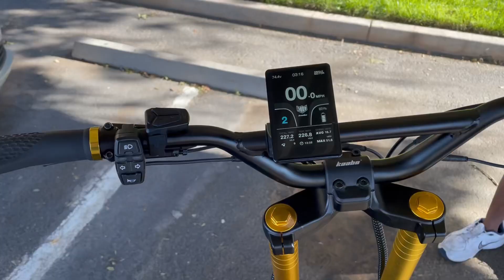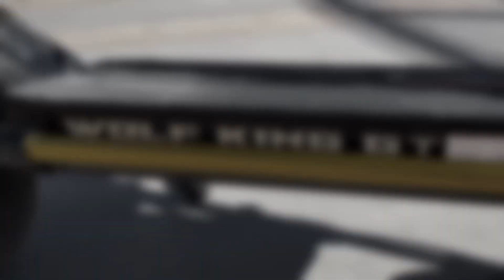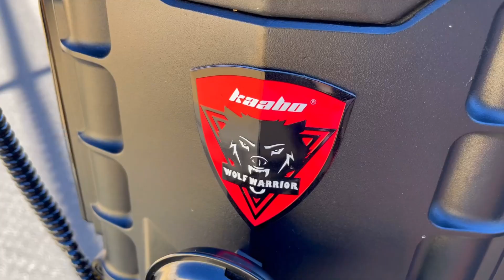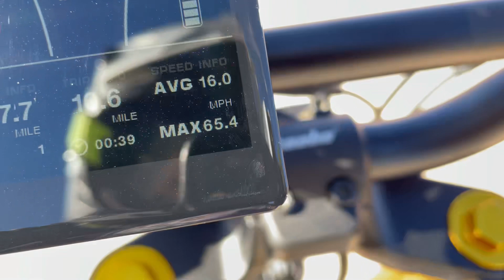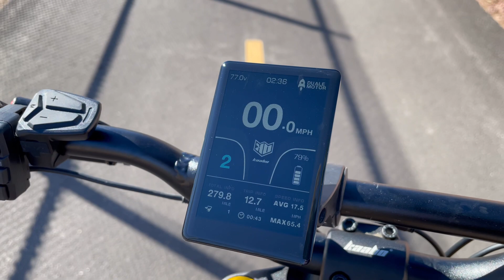Buying my First Super-Scooter!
With the water protection and the limitless speed! I would say this would hands down be the best scooter to buy for anyone who loves speed and to go off roading. Quality is amazing for Kaabo wolf king GT.